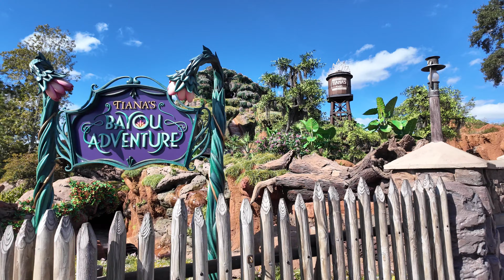Disney’s Great River Crisis - Liberty Belle is Closing Forever - Disney Vlog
Go for one last ride on the Liberty Bell Riverboat in Liberty Square at Magic Kingdom.  The Liberty Bell River boat is an attraction located at the Magic Kingdom theme park of Walt Disney World on which passengers embark on a Scenic 12 minute Journey around the rivers of America.

Disney has recently announced a theme park expansion for Magic Kingdom in which they will remove the rivers of America Tom Sawyers Island to make way for a new cars attraction, and also they will make a new villains land located Beyond Big Thunder Mountain Railway at Magic Kingdom.

The Magic Kingdom expansion construction starts in January of 2025. They will close the rivers of America, and the Liberty Bell will have its last voyage. The Big Thunder Mountain Railway ride will be closing for a one-year and 2-month refurbishment starting January 2025. The Big Thunder Mountain Railway ride is scheduled to receive a new replacement track to replace the aging track that currently exists, and they will add a scene of dynamite explosions special effects during one of the lift Hill runs, similar to what they have in Disneyland.

Mike and Cindy watch the Disney Adventure Friends Cavalcade parade in this Vlog and ride Tiana's Bayou Adventure.